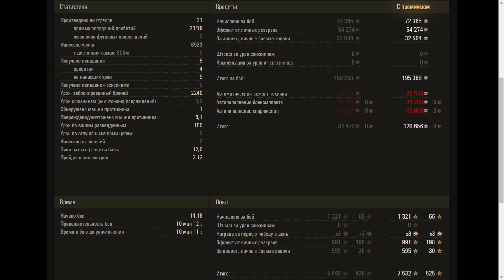ST-II - World of Tanks UZ Gaming